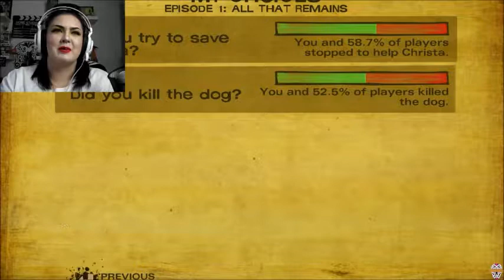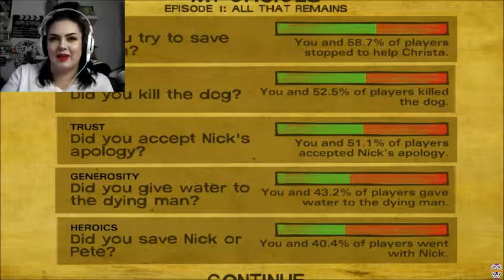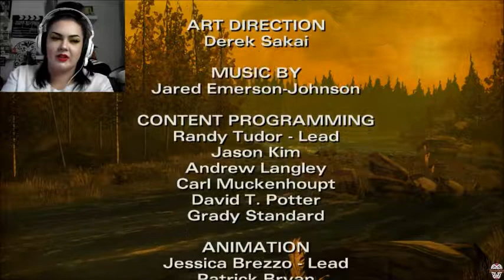I'll BE NEEDING STITCHES - The Walking Dead - S2 - E2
That was brutal

Push all those lovely little buttons if you enjoyed it
Thanks Beauts

Music Links
Sleeve Of Hearts